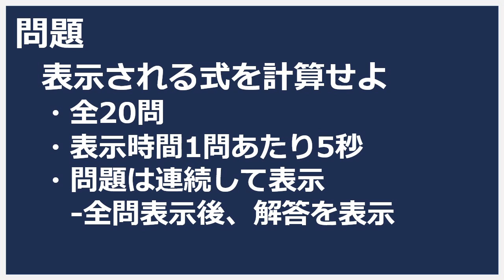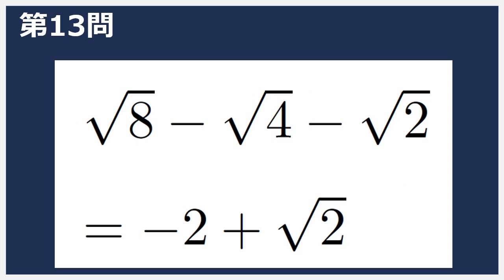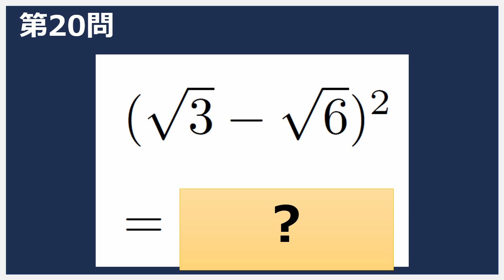【桜野先生の中学数学演習2021夏】第20回平方根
‹今回の内容›
平方根の計算

‹先生からのコメント›
2021年8月は毎日演習授業を行います。
日・月は一年生の学習範囲、
火・水は二年生の学習範囲、
木・金は三年生の学習範囲、
土は複数の学習内容の総合問題、となっています。
時間制限が厳しい問題もありますが、しっかりと学習してくださいね。